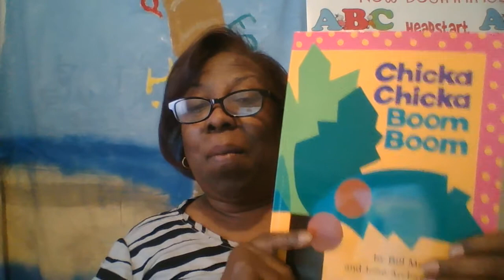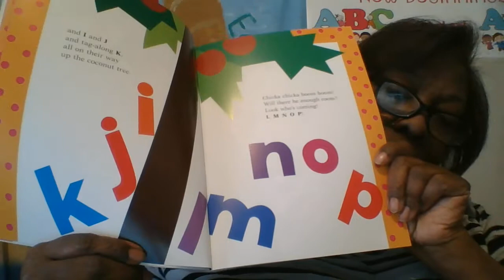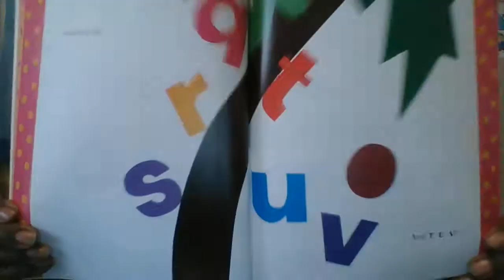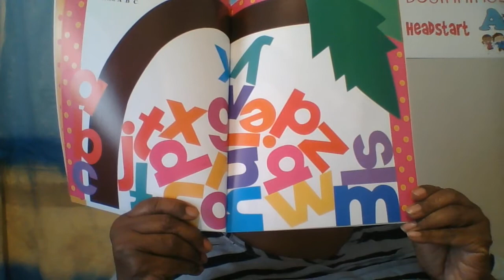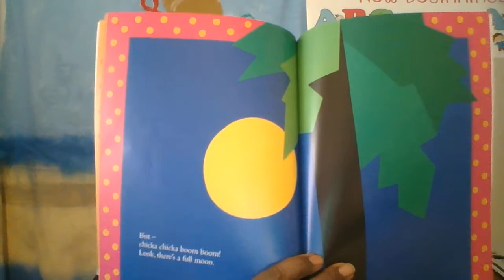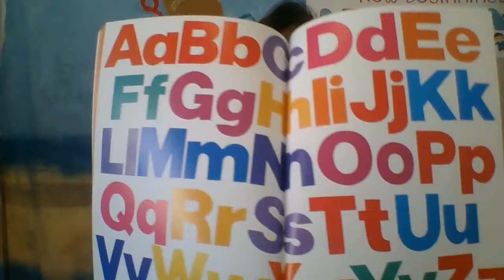Week 10 read -out-loud w/Ms. Carolyn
By: Bill Martin Jr.